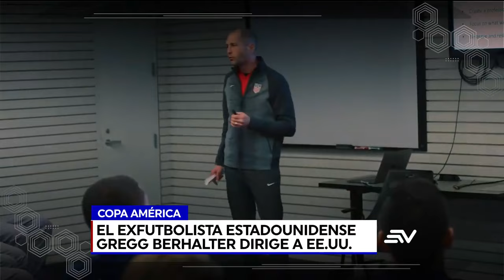Estados Unidos se despide de la Copa América, revisamos su historia | Estadio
¡Bienvenido a Estadio EC ! Aquí encontrarás un universo de deportes ecuatorianos y eventos deportivos internacionales. Desde la emoción de la Copa América y los Mundiales de Fútbol hasta la intensidad de la Liga Pro y los momentos memorables de las Olimpiadas, nuestro canal es tu destino para estar al día con lo mejor del deporte.
Únete a nosotros para análisis, noticias, entrevistas exclusivas y cobertura en vivo, todo diseñado para mantenerte informado y entretenido mientras exploramos el mundo apasionante del deporte.

Estados Unidos se despide de la Copa América, revisamos su historia | Estadio | Ecuavisa